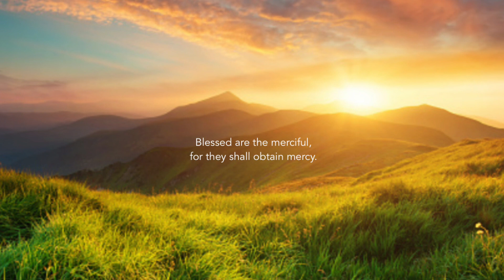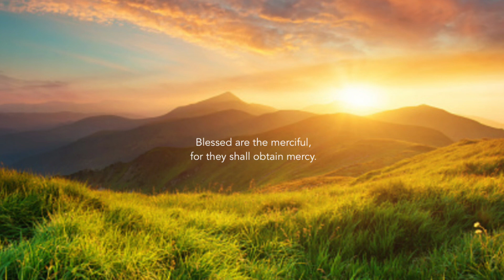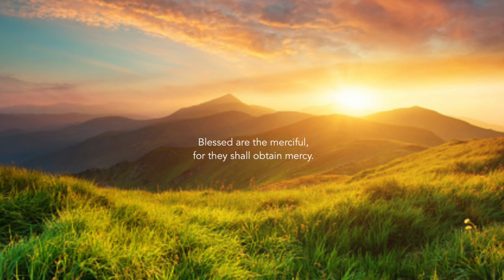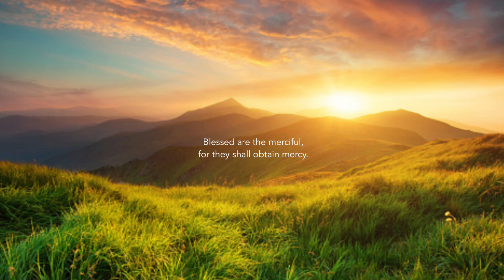WOC 12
Matt 5:7

Magnanimity and mercy are synonymous. Greatness of heart and spirit, are characterized by the ability to contemplate and therefore comprehend the actual position of another in life. In other words, selflessness. Mercy requires power. You cannot extend mercy to someone with out having power over them in some way.

Magnanimity and wisdom are synonymous because it requires study and patience to determine whether swift justice should replace patient mercy, or not. Ultimately, for a disciple, of the one who prayed in behalf of those who crucified Him, while He was in the depths of suffering that is incomprehensible to anyone who has never experienced a crucifixion, mercy and forgiveness are The Way. Because when you are truly a child of The Father, fully trusting that all things are part of His wisdom, you comprehend not only your own ignorance, but that of others. In addition to knowing one’s own limitations, one also knows that even the most powerful human must eventually answer to The Omnipotent Father.

Magnanimity and child-likeness are synonymous because trusting The Father, unconditionally, is eternally more valuable than taking justice into one’s own hands, literally or figuratively. In the final analysis, true and pure love, is the most powerful and eternal force in existence and no harm or loss can ever come to any possessed of this love. Mercy is only necessary when a perceived harm has been committed, yet in an eternal eye, no harm is possible. Regardless of any and all appearances, all injustice, is within the context of eternity, and for the pure in heart, injustice is impossible.